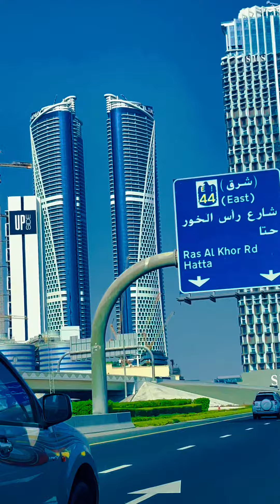Dubai 🇦🇪 dubai burjkhalifa dubaimall newyear2022 dubairoads #2022